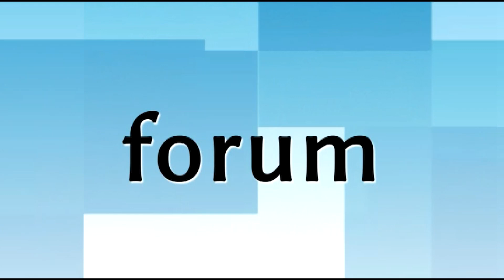Święty Mikołaj na Starym Rynku w Łomży